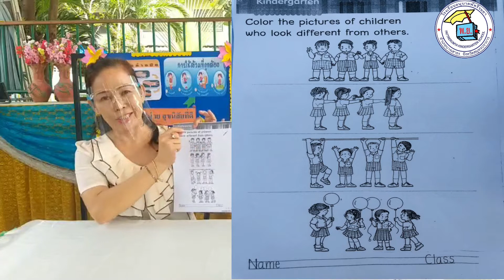อนุบาล2 ศุกร์ 23ก ค 64 โรงเรียนอนุบาลพัตรีรมยา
วันศุกร์ที่23กรกฎาคม2564
หน่วย สุขนิสัยที่ดี
เรื่อง  การรักษาความสะอาดเครื่องแต่งกาย  การบ้านใบงานหน่วยสุขนิสัยที่ดี
โดยคุณครูนพวรรณ ชัยวิสัย